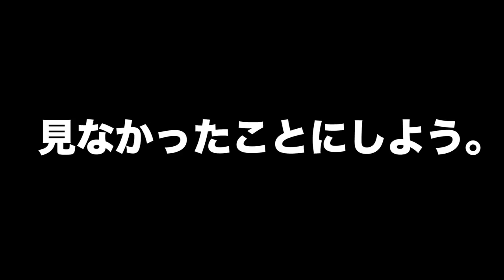【検証】3万円の超高級リンスを天然パーマが１日で使い切ったら髪質はこうなるwwww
高級なリンスとかコンディショナーって色々あるけど、ほんまに効果あるん？って思ったことない？１本使い切ってサラサラになるなら縮毛矯正とかいらんやん？
ということで今回は、そんな身近な疑問をでんがんの天然パーマを使って検証してみた！